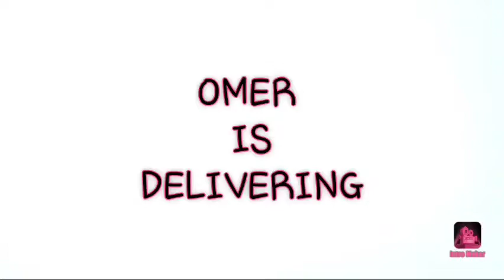OMER IS DELIVERING